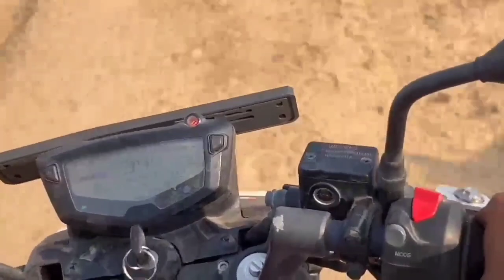HORSE REWAL CHAL BABAR & JALAL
મિત્રો આ અમારી horse of Kutch Gujarat  ચેનલ છે.

No.9106662959

તો અમારી ચેનલને લાઈક , શેર અને સબસ્ક્રાઇબ કરવા વિનંતી

👍 લાઈક
🔁 શેર
📝 કોમેન્ટ અને સબસ્ક્રાઇબ કરો

 એને હા સાથે સાથે પેલું 🔔 બેલ આઇકોન. દબાવવાનું નાં ભૂલતા હો...  જેથી અમારા નવા  આવનારા વિડિયો  ની નોટિફિકેશન તમને  તરજ જ મળી જાય...